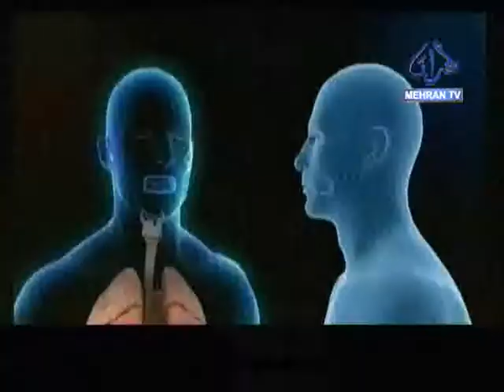Headline News at 03:00 pm 15-06-2020